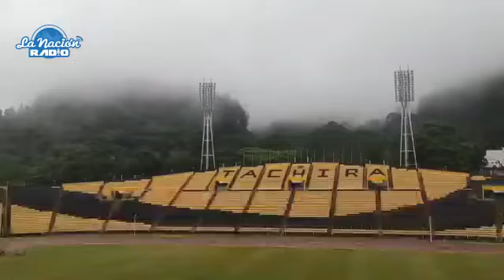TÁCHIRA | 4.500 familias están en zonas de alto riesgo y podrían ser afectadas por precipitaciones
se aproximan tras la entrada de la quinta onda inter tropical la cual se consigue con zonas con suelos saturados y 16 municipios afectados.

Reporte de @fabiolanino